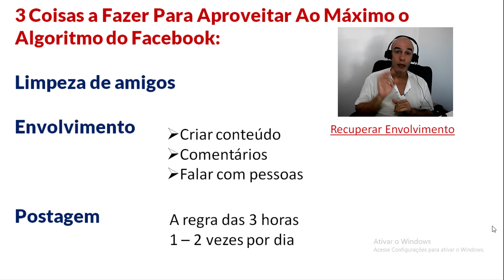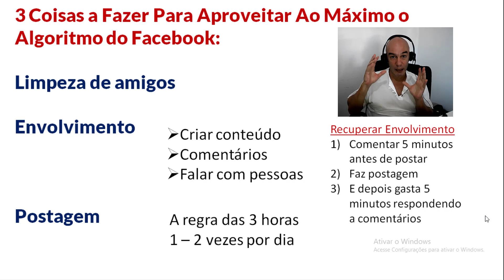Algoritmo Do Facebook 2021- Como Aproveitar Ao Máximo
Quer ganhar dinheiro vendendo os produtos da Ariix New Age Brasil ?

➜ Como Inscrever 10 a 20 Pessoas Por Mês, Todos Os Meses, Sem Fazer Chamadas Telefónicas E Em Piloto Automático:

Tenha um dia fantásitico,
Rui Ludovino
Ajudando Empreendedores Desde 2002

este video tem copywrite e pertence ao canal de Rui Ludovino: